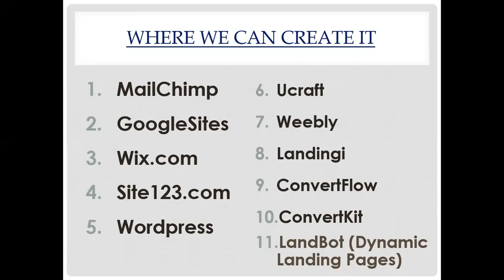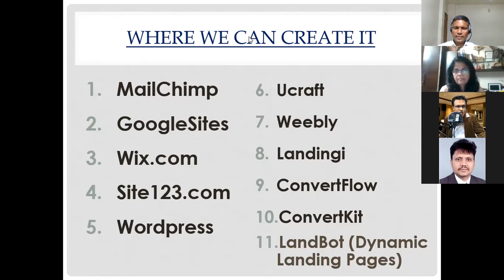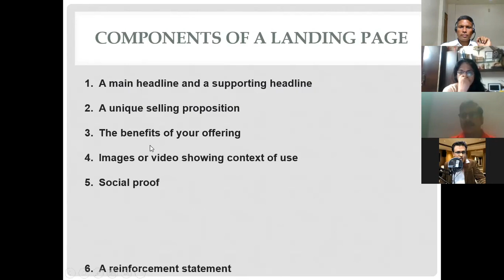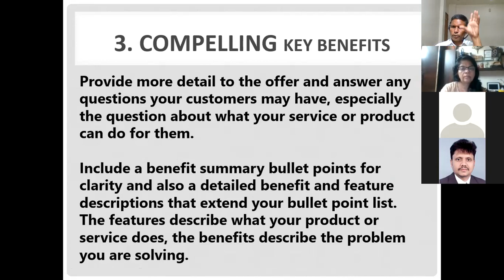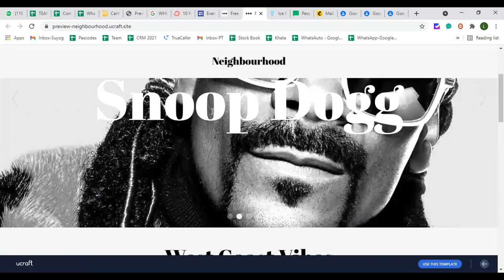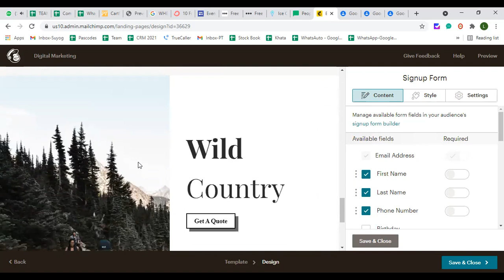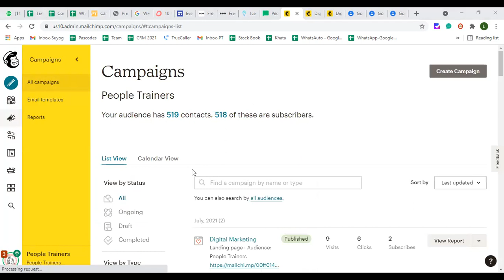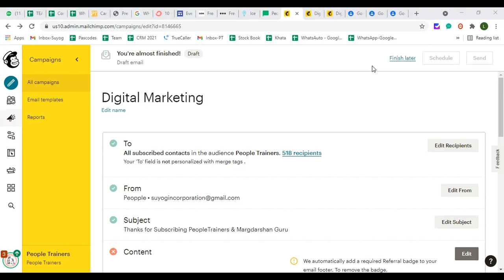Landing Page-Review Class dated 14.7.2021